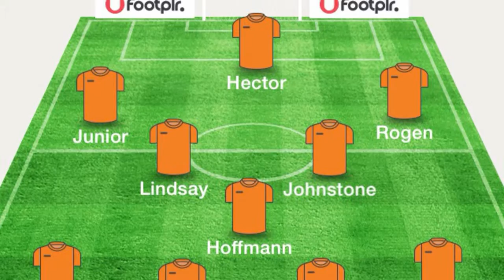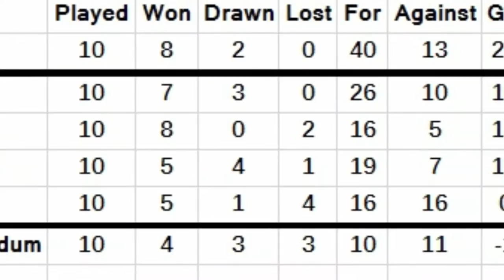Border Terriers FC - Game 13 vs. AFC Locomotive Welldale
Border Terriers FC manager Richardsonius shares his thoughts after the Terriers won 3-1 away to Eastside Strollers in the Annan Amateur League. He then turns his attention to the upcoming and very challenging fixture which sees the T's take on in form AFC Locomotive Welldale at Puppy Park. However the fixture is in doubt as of the severe weather threatening to postponed many matches in the league.

Camera by Gregory Richardson
Interviewed by Gregory Richardson
Special Mention to Gregory Richardson

Come on you Terriers!
Grow the fanbase!

ON THE GRAM

ON THE TER